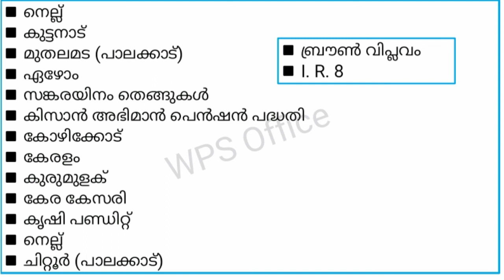കേരളത്തിലെ ഭക്ഷ്യ കാർഷിക വിളകൾ 🍋🥕ചോദ്യങ്ങളും ഉത്തരങ്ങളും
source :mathrubhumi harisree 2021 March 27